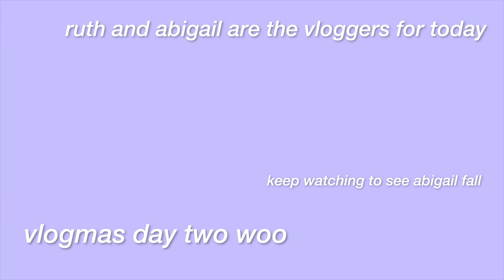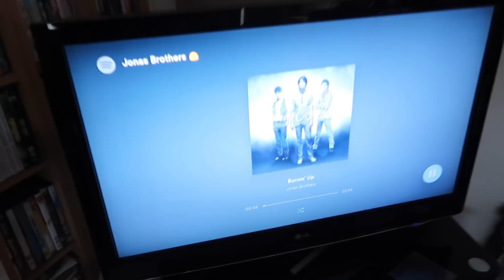abigail crying on camera lol (vlogmas day two!!)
Heyyy guys and welcome back to the second vlog of vlogmas 2018, once again, the girls took over the video due to me working but tbh I am loving all their vlogs so hopefully, you guys feel the same.

Abigail falling honestly kills meeee, so so funny. But she properly hurt herself soooo I probably shouldn't be laughing so much.

Check out their Instagrams down below xx